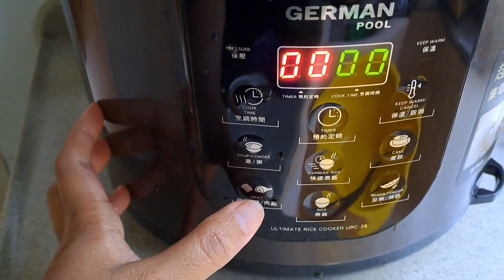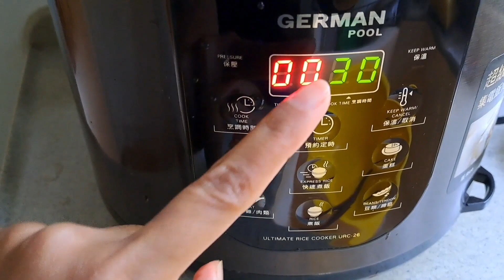souprecipe buntut sapi empuk sampai ketulangnya / oxtail soup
soup buntut sapi rumahan ! oxtail soup ala hongkong @niyahtkwhongkong